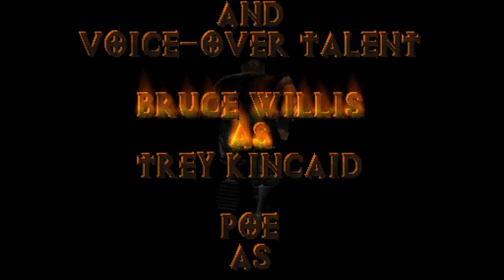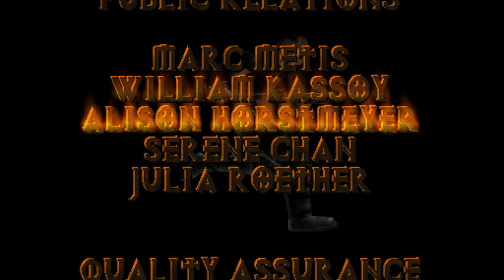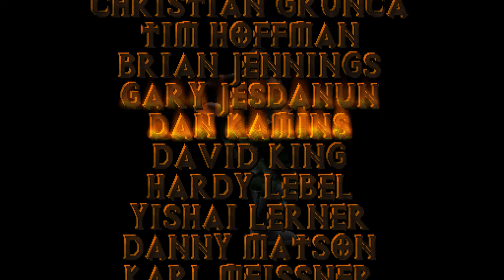Apocalypse [PS1] | Level 11 - The Beast + Credits [4k60fps Upscaled]